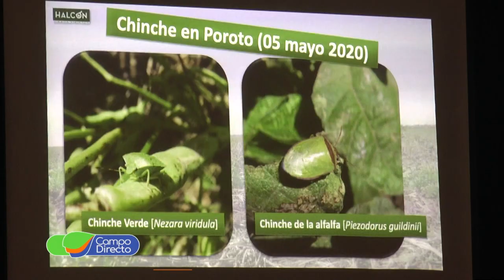Con un excelente programa se realizó la Jornada “Poroto y garbanzo hoy”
Pensando en el mercado desde el tratamiento de la semilla, fué el eje central de las “Jornadas de legumbres” en Jesús María